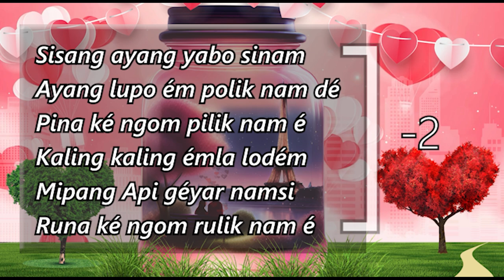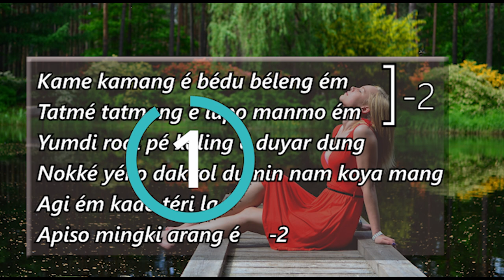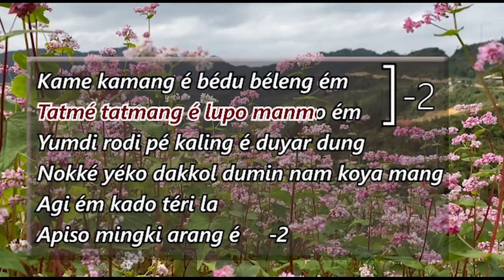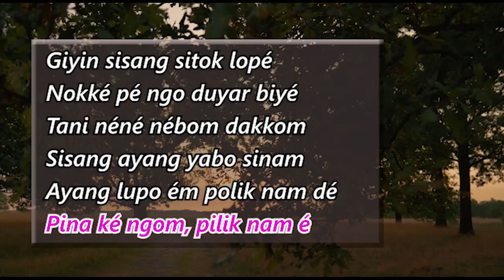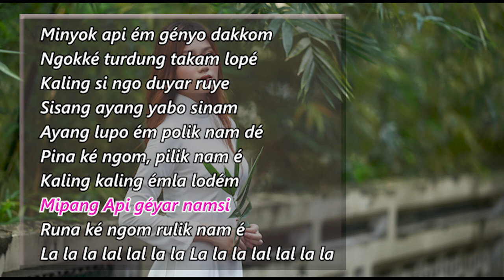Sisang Ayang yabo sinam lyrics with song